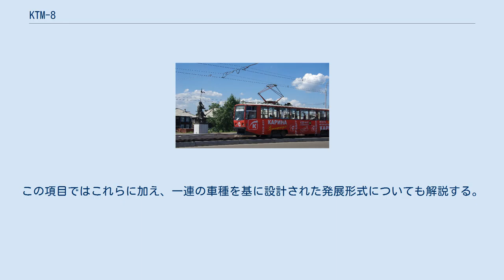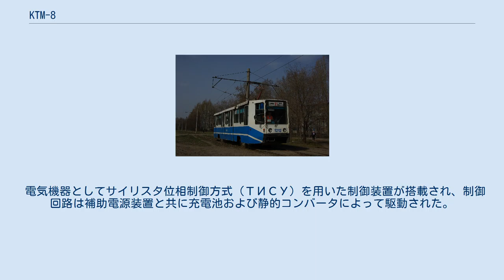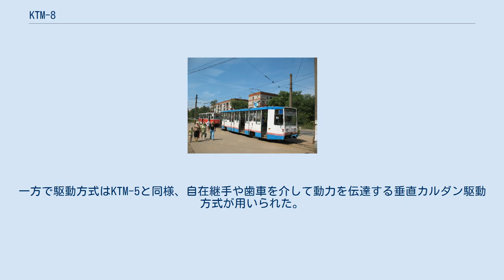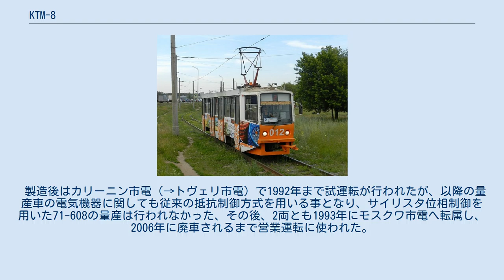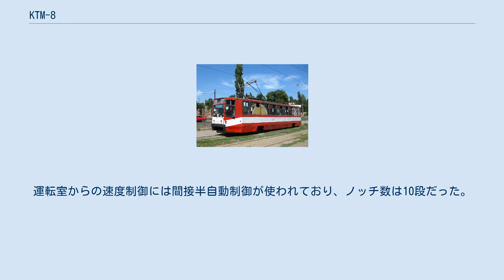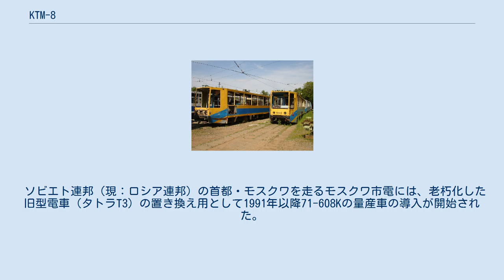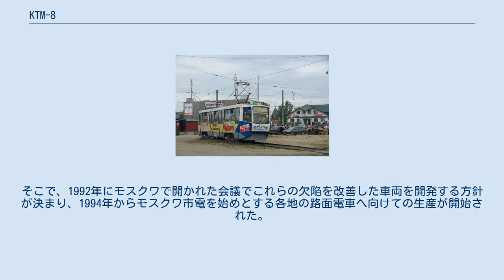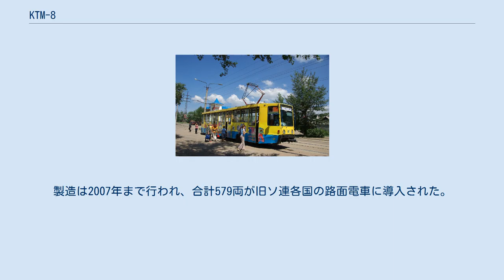KTM-8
クルィヴィーイ・リーフ市電
KTM-8（ロシア語: КТМ-8）は、ロシア連邦（旧：ソビエト連邦）の鉄道車両メーカーであるウスチ＝カタフスキー車両製造工場が製造していた路面電車車両。
試作車も含め1988年から2007年まで長期に渡る生産が実施され、71-608と言う車両番号も有する。
 電気機器や車体設計の違いにより、以下の3つの車種が展開された。
この項目ではこれらに加え、一連の車種を基に設計された発展形式についても解説する。
また、形式名の記載については車両番号（71-608等）を用いる。
 ウスチ＝カタフスキー車両製造工場は、ソビエト連邦（現：ロシア連邦）で路面電車車両の製造を手掛ける輸送用機器メーカーである。
1901年から路面電車市場に参入した同社は、1963年からKTM-5の製造を開始し、改良型のKTM-5M2は1971年から15,000両近くという大量生産が実施された。
一方、1980年代にはKTM-5で用いられていた抵抗制御方式は旧時代的な機構となっており、消費電力の抑制や機器の簡易化が可能な電機子チョッパ制御を用いた制御装置が求められるようになった。
そこで1980年代、ウスチ＝カタフスキー車両製造工場でもこの制御方式を用いた車両の研究が始まり、1988年に試作車2両が完成した。
これが71-608である。
 電気機器としてサイリスタ位相制御方式（ТИСУ）を用いた制御装置が搭載され、制御回路は補助電源装置と共に充電池および静的コンバータによって駆動された。
車体構造やデザインも大幅に変更され、側面のコルゲート加工が廃された他、車体長がKTM-5（15,000 mm）から延長され15,250 mmとなり、乗降扉の数も右側4箇所に増設された。
そのうち中央の2箇所は両開き（扉幅1,300 mm）、前後2箇所は片開き（扉幅950 mm）となっていた。
車内には革張りの座席が設置されていた。
一方で駆動方式はKTM-5と同様、自在継手や歯車を介して動力を伝達する垂直カルダン駆動方式が用いられた。
主電動機の出力は80 kwであった。
車両の前後には連結器も設置されており、最大3両編成まで総括制御運転が可能であった。
 製造後はカリーニン市電（→トヴェリ市電）で1992年まで試運転が行われたが、以降の量産車の電気機器に関しても従来の抵抗制御方式を用いる事となり、サイリスタ位相制御を用いた71-608の量産は行われなかった、その後、2両とも1993年にモスクワ市電へ転属し、2006年に廃車されるまで営業運転に使われた。
 71-608の発展形式として、中間電動車の71-609、モスクワのディナモ工場（"Динамо"）製の電気機器を搭載した71-614が設計され、後者は試作車の製造も行われたが、信頼性の低さやソビエト連邦の崩壊後の需要減少により双方とも製造・量産される事はなかった。
 新機軸のサイリスタ位相制御を用いた71-608の開発と並行し、ウスチ＝カタフスキー車両製造工場では従来の抵抗制御方式（カム軸式抵抗制御）を用いた71-608K（71-608К）の開発も進められた。
71-608と同様の片運転台車体を有し総括制御も可能な設計だが、グラスファイバー製の座席の採用など車体・車内の一部に変更が加えられた。
乗降扉の開閉にはチェーン駆動が用いられた。
主電動機には直並列組合せ制御に対応したDK-259E（ДК-259Е）が用いられ、出力は50 kwであった。
運転室からの速度制御には間接半自動制御が使われており、ノッチ数は10段だった。
 1989年から1990年にかけて試作車8両が作られ、チェリャビンスク市電やモスクワ市電に投入された。
そのうち後者は1957年から1988年まで長期に渡ってチェコスロバキア（現：チェコ）のČKDタトラ製の路面電車を導入しており、自国産の路面電車車両の導入は数十年ぶりとなった。
量産は1990年から始まり、ソビエト連邦およびソビエト連邦の崩壊後の各国に導入されたが、後述する欠陥が指摘された事で改良型の71-608KMへ生産が移行し、1995年に製造を終了した。
 71-608Kの派生形式には、以下の2種類が存在する。
 ソビエト連邦（現：ロシア連邦）の首都・モスクワを走...